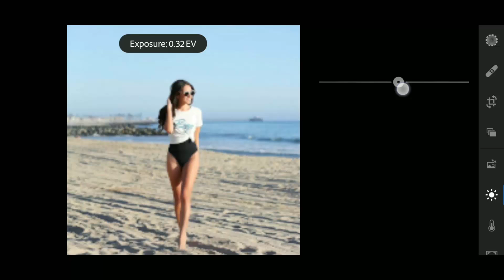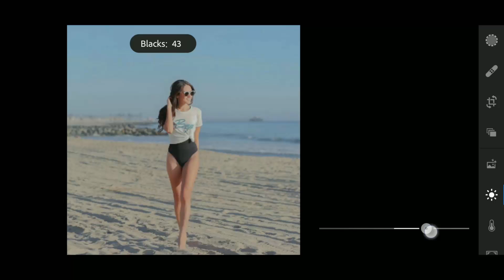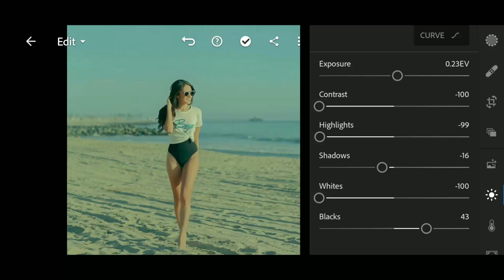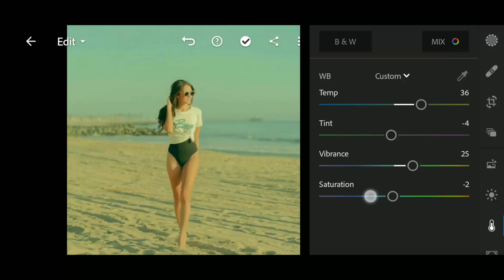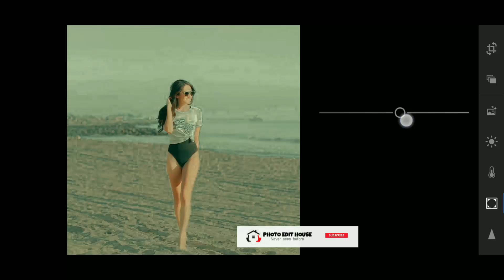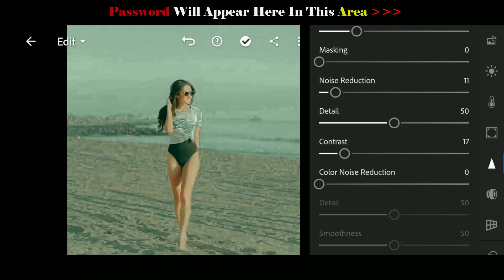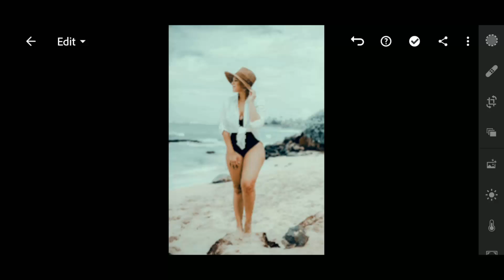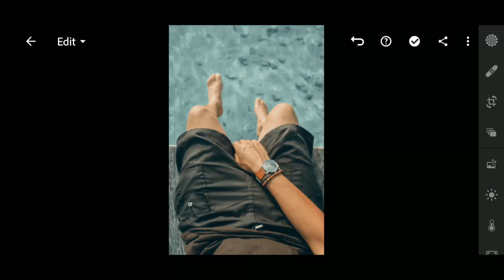Lightroom Mobile Presets Free DNG - Calm Presets - Free Lightroom Mobile Presets Tutorial - Calm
PLEASE READ THIS RULE❗

• Please check the password in this video, will appear any time on your screen (top right corner).

1️⃣Watch this video on the YouTube app.

2️⃣The password will appear as a Card.

3️⃣Follow the i Card and collect to PIN.

DOWNLOAD LIGHTROOM APK 5.0 Unlock Mod Apk

My Business Account :
LET'S MEET ON INSTAGRAM,
Username : peh_creator019

-My Camera
-Lense i use
-My Tripods
-My Laptop
-My Smartphone
-My Wireless headphones

Lightroom editing,
Image retouching,
Black and red retouching,
Black & red photo editing,
Red & Black editing